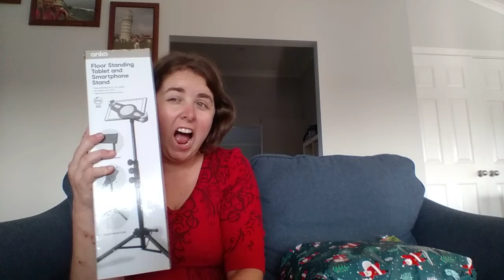Opening Christmas presents from my family